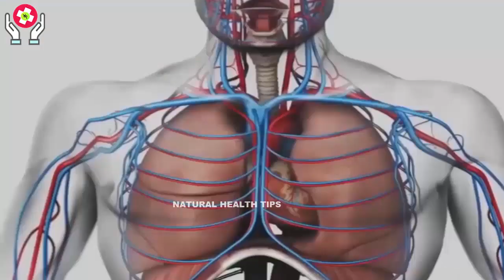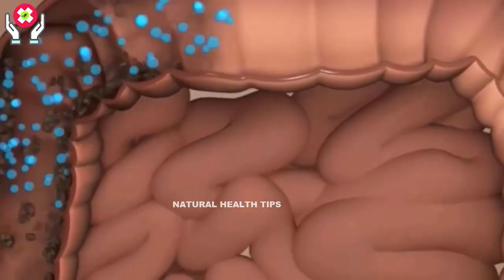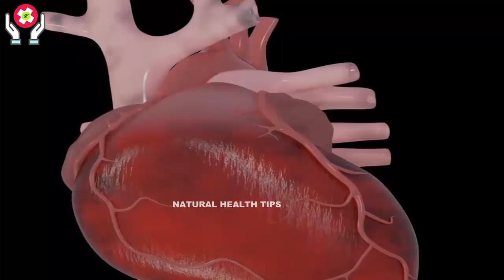Narve Blockage Clear In 2 Days/Narve Pain & Weakness/Cholesterol/High B.P & Weight Loss Treatment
Here i am going to describe narve pain,narve blockage and Narve weakness treatment as well as high blood pressure,High cholesterol and weight losst treatment In urdu
Video Link =
About Natural Health Tips: